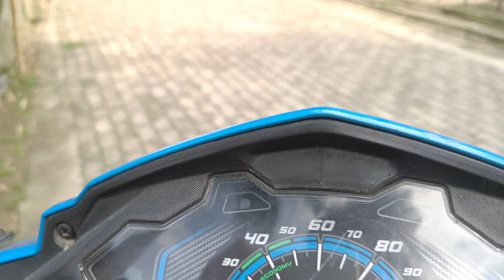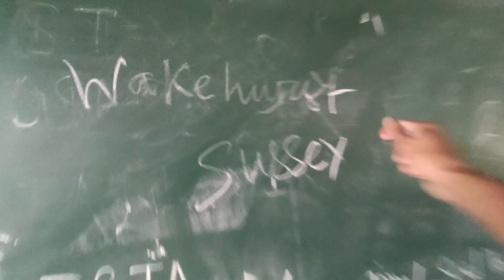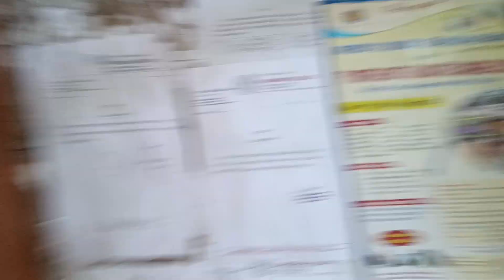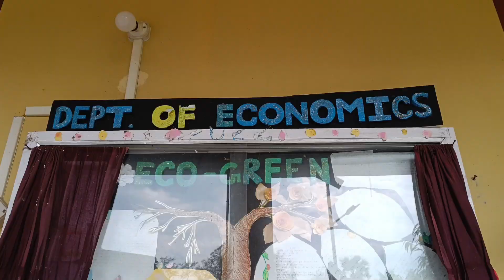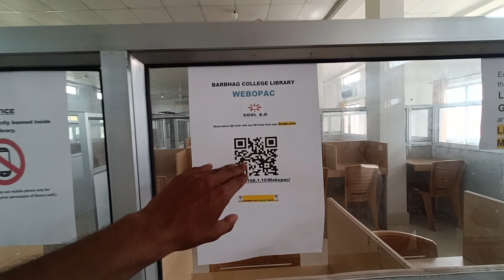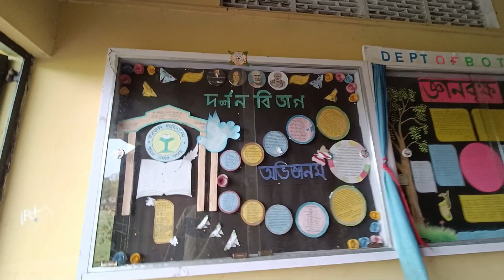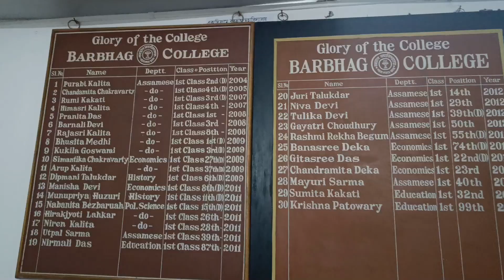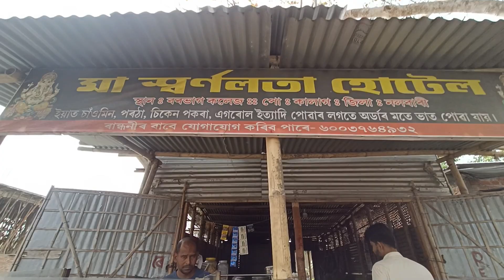আপোন কলেজ খন - Barbhag College vlog